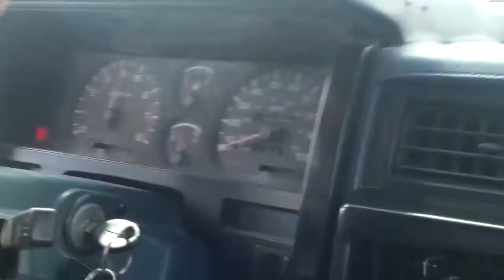Arrancones 1/4 milla 4 vientos aguascalientes